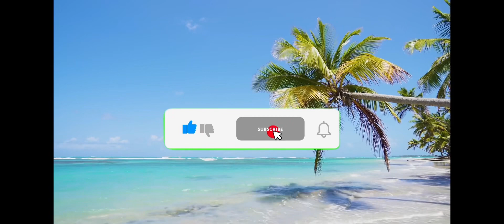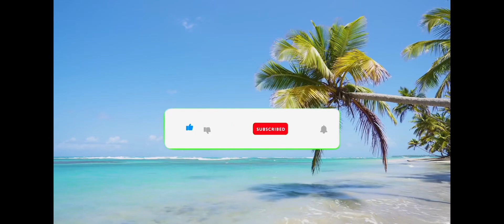Me At The Beach